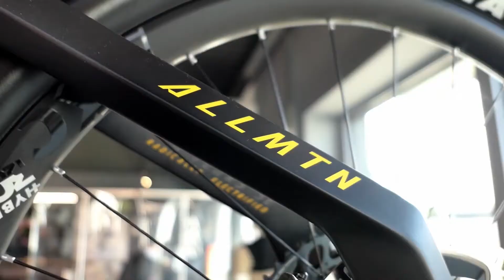Test Haibike AllMtn SE